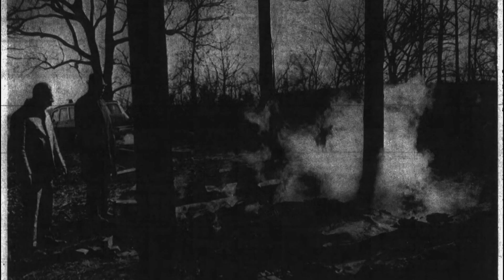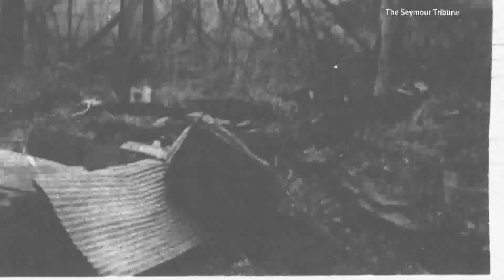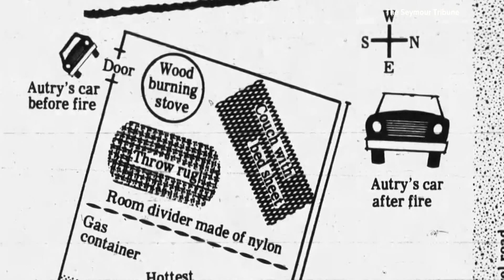Investigators reopen 50-year-old cold case, test 2 victims bodies for DNA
In 1971, two teens died and a third went missing inside a small cabin in Jackson County. Now, investigators are hoping for new answers.